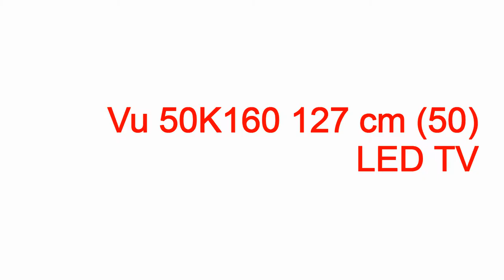vu+ kartina tv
vu+ kartina tv vu+ kartina tv,vu+ kartina tv,vu+ solo kartina tv,vu+ solo2 kartina tv,vu+ uno kartina tv,vu+ duo2 kartina tv,kartina tv vu+ plugin,vu+ duo kartina.tv